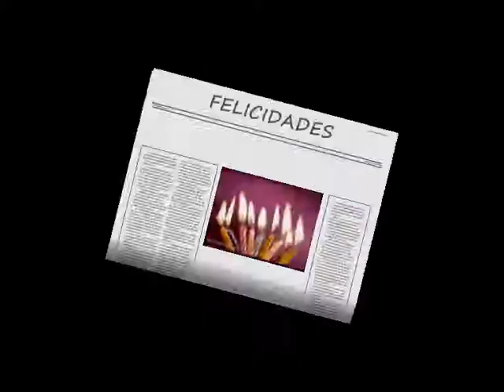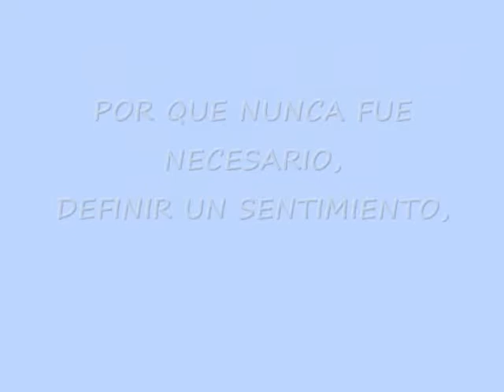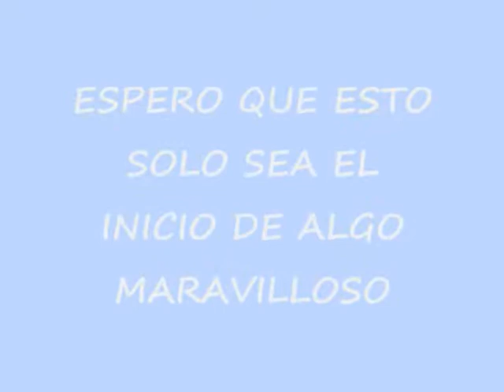MI ANGEL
Me da mucho gusto star compartiendo mi vida con un hombre que esta  significando mucho y cada vez más en mi vida cada día. Te AMO , espero que este sea solo el inicio de algo maravilloso.
 Esa persona maravillosa que me abrió los ojos al AMOR , ese amor verdadero que me dice que no importa dónde ni cuándo, mientras estemos juntos, todo el resto no importa. Siento que eres  lo único que necesito para ser feliz, siento que cada día somos mas uno. Gracias por existir, gracias por demostrarme que mi lugar en el mundo es a tu lado, que la paz en tus brazos es lo mejor que podría pedir. Quiero seguir descubriendo todo, pero con tigo. QUIERO MUCHOS AÑOS MÁS A TU LADO! TE QUIERO.